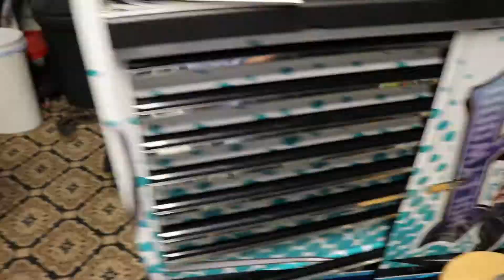Axel's First Birthday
A short film of Axel's first birthday and my first YouTube production.

EQUIPMENT:
-Canon 80D
-Lens 10-18mm
          18-135mm
-iphone 7plus
-iphone 5s

-JOBY Gorilla Pod SLR Zoom with Ballhead Bundle

-JOBY GripTight GorillaPod Stand

-Manfrotto 65" Compact Advanced Tripod w/ 3 way head

-RODE VideoMicro